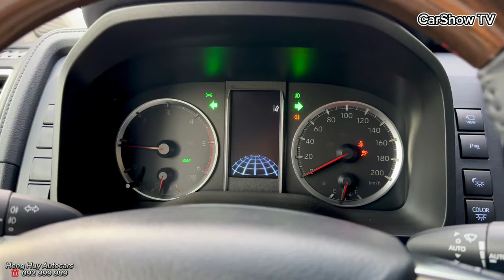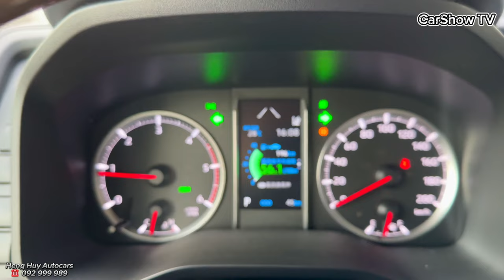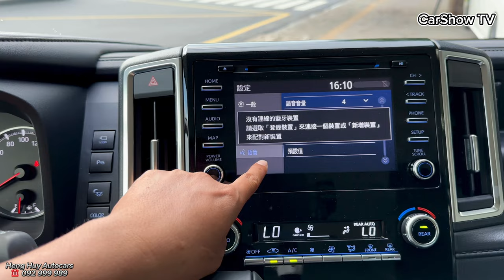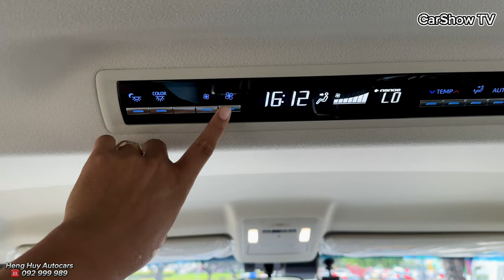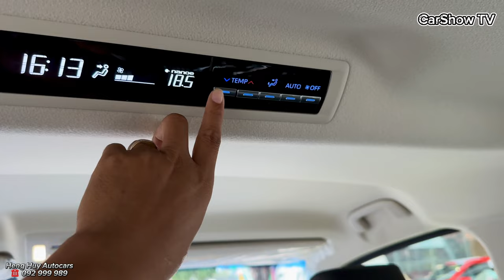First Look ! 2024 Toyota GRANVIA PREMIUM – 9 Seater Luxury Van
Thank To : HENG HUY AUTOCARS

📍📍 On Russian Federation Blvd, in front of the Office of the Council of Ministers, Sangkat Srah Chak, Khan Daun Penh, Phnom Penh